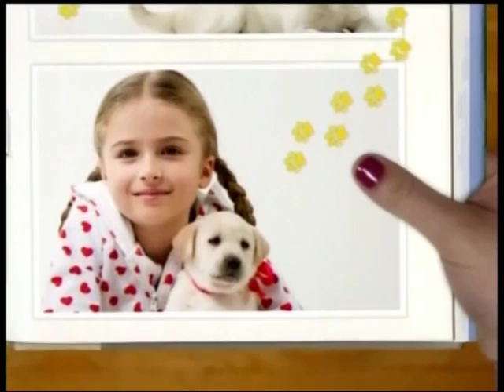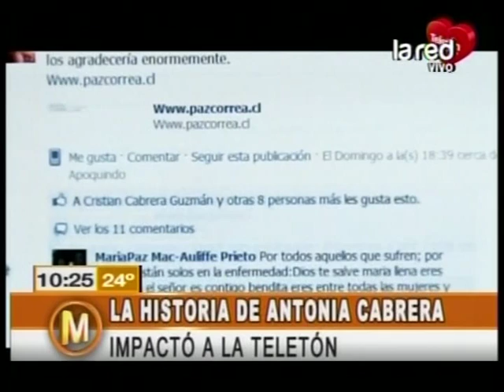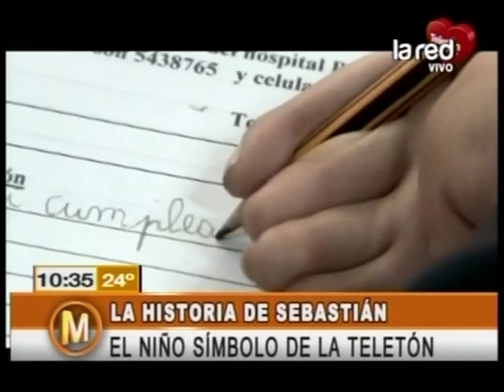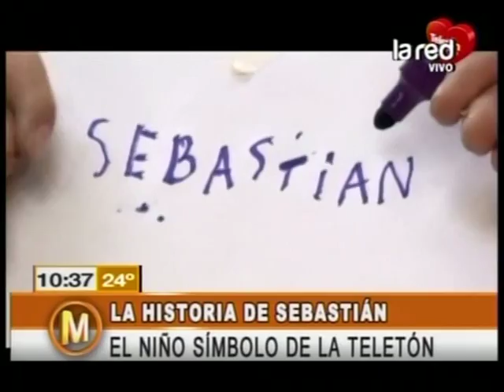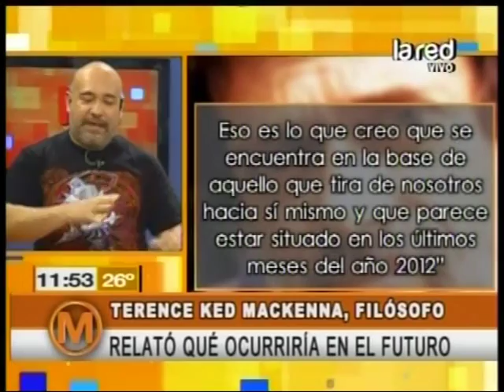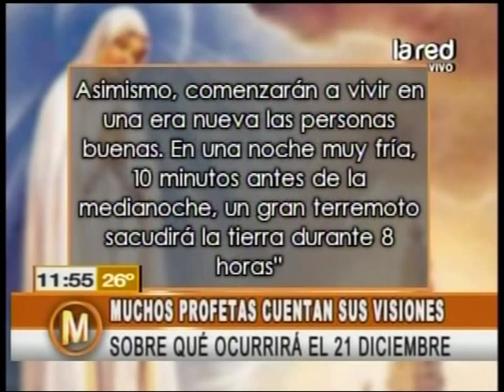Mañaneros Programa Completo 3/12/12